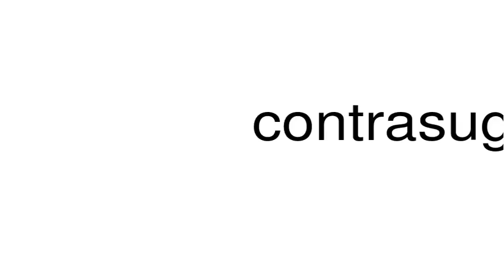How to pronounce contrasuggestible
This is a satire channel. This is a satire channel. How to pronounce the word contrasuggestible.